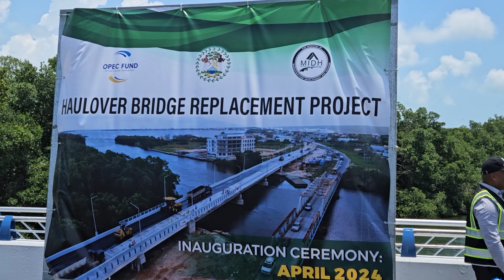Official Inauguration of Haulover Bridge Marks Milestone for Belize Infrastructure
More than two months after the soft opening of the Haulover Bridge the government of Belize held the official inauguration for the bridge today. Reporter Benjamin Flowers has the story.